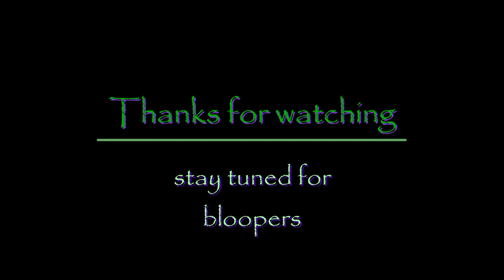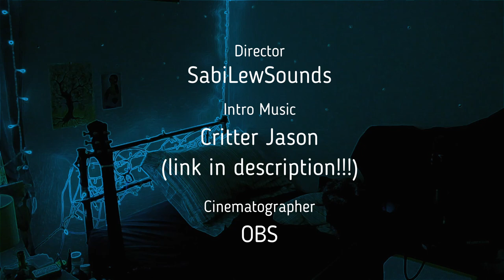Call From the Waters -- PJ Sessions - unProcessed Jams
Call From the Waters is the second song I ever wrote. I have never really taken the time to record it and for various reason I never perform it either. This particular take was recorded one month before my EmotionalSupportBunny collapsed and soon passed. I haven't been able to upload it until now, a year later.

Call From the Waters - Lyrics

The waves have washed the sands from the shores
The waves engulfed my entire being
My lungs have filled with water, my skin become callous
no oxygen is reaching my brain
the pressure is squeezing the life from me
My soul is shaking

Cause I am drowning, drowning without you
Cause I am weaker, weakest without you

The warmth had left my limbs, my fingertips
The warmth of pureness had left me
My courage had fallen, my boldness never there
humility was false in me
Nothing was true
I was sinking...

Cause I was drowning, drowning without you
Cause I was weaker, weakest without you

I fear my future, I fear myself
for my actions always seem wrong
I pray you give me strength, I pray you speak through me
for I have no voice
Please take my hand, please guide me
for I will be

Drowning, drowning without you
I'll be weaker, weakest without you